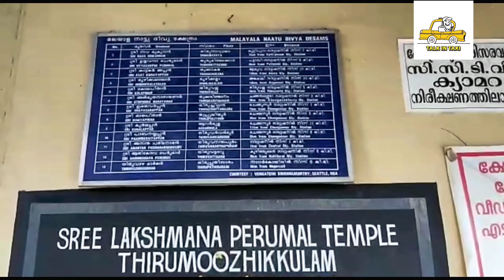നാലമ്പല ദർശനം ലോക്ക്ഡൗണിലും - part 03|രാമായണ മാസം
'രാമായണ മാസം ലോക്ക് ഡൌൺ സമയത്ത്' എന്ന talk in taxi pilgrimage vlog വീഡിയോയുടെ മൂന്നാം ഭാഗമായാണ് ഈ വീഡിയോ ഉൾപ്പെടുത്തിയിരിക്കുന്നത്.  രണ്ടാം അധ്യായത്തിന്റെ തുടർച്ചയായ  ബാക്കി ഭാഗം ഉൾപ്പെടുത്തി  എറണാകുളം ജില്ലയിലെ മൂഴിക്കുളം ശ്രീ ലക്ഷ്മണ സ്വാമി പെരുമാൾ ക്ഷേത്ര വിശേഷ കാഴ്ചകൾ ആണ്‌  ഈ വിഡിയോയിൽ ഉൾപ്പെടുത്തിയിരിക്കുന്നത്.  മൂഴിക്കുളം ക്ഷേത്ര ഐതീഹ്യങ്ങളും വിശ്വാസങ്ങളും ആചാരങ്ങളും ഉൾപ്പെടുത്തിയ ഈ വീഡിയോ എല്ലാ തരം ആളുകളെയും ആകർഷിക്കുന്ന ഒന്നാണ്. മലയാള മാസം കർക്കിടകം നമ്മൾ മലയാളികൾ രാമായണ മാസം ആയി ആചരിച്ചു വരുന്നു. ശ്രേഷ്ഠമായ പുണ്യമാസമാണ് കർക്കിടകം. ഈ രാമായണ മാസത്തിൽ ദശരഥ പുത്രന്മാരുടെ പുണ്യ ദർശനം സഹോദരങ്ങൾ തമ്മിൽ ഐക്യവും അത് വഴി കുടുംബങ്ങളിൽ സന്തോഷവും സമൃദ്ധിയും ഉണ്ടാകും എന്നതാണ് വിശ്വാസം. തൃശ്ശൂർ ജില്ലയിലെ പ്രസിദ്ധമായ നാലമ്പല ദർശനം കൊറോണ മഹാമാരിയുടെ പശ്ചാത്തലത്തിൽ എത്ര കണ്ടു ബാധിച്ചു എന്നതാണ് talk in taxi യുടെ വീഡിയോ കൊണ്ട് ഉദ്ദേശിക്കുന്നത്. തൃപ്രയാർ ശ്രീരാമ സ്വാമി ക്ഷേത്രം, ഇരിങ്ങാലക്കുട ശ്രീ കൂടല്മാണിക്യം ശ്രീ ഭാരത സ്വാമി ക്ഷേത്രം, തിരു മൂഴിക്കുളം ശ്രീ ലക്ഷ്മണ സ്വാമി ക്ഷേത്രം, പായമ്മൽ ശ്രീ ശതൃഘ്ന സ്വാമി ക്ഷേത്രം എന്നിങ്ങനെയുള്ള നാല്‌ ക്ഷേത്രങ്ങളിലൂടെയുള്ള തീർത്ഥ യാത്രയാണ് talk in taxi യിൽ ഇത്തവണ ഉൾപ്പെടുത്തിയിരിക്കുന്നത്.

നിരവധി ലക്ഷം ഭക്തർ വർഷാ വർഷങ്ങളിൽ ദർശനം നടത്തുന്ന ഈ പുണ്ണ്യ സ്ഥലങ്ങൾ ഈ വീഡിയോയിലൂടെ,  ഇന്നത്തെ ലോക്ക് ഡൌൺ സാഹചര്യത്തിൽ,  അതേ ഭക്തരിൽ എത്തിക്കണം എന്നതാണ് ഞങ്ങളുടെ ആഗ്രഹം. അതു കൊണ്ട് തന്നെ ഈ വീഡിയോ പരമാവധി ആളുകളിൽ എത്തിക്കാൻ ഷെയർ ചെയ്യുമെന്ന് വിശ്വസിക്കുന്നു